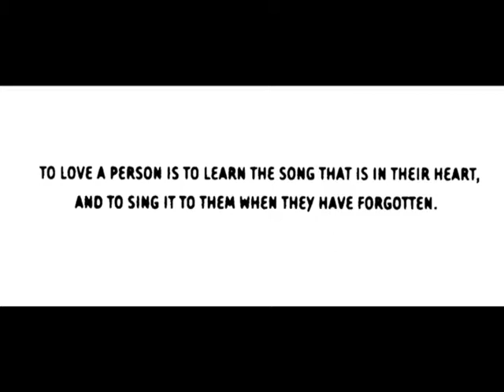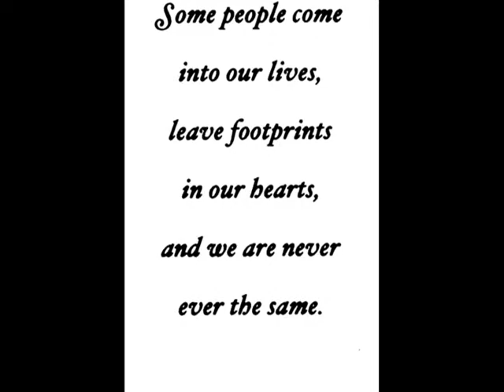Ash and derek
us through the years

from the Anastasia Soundtrack